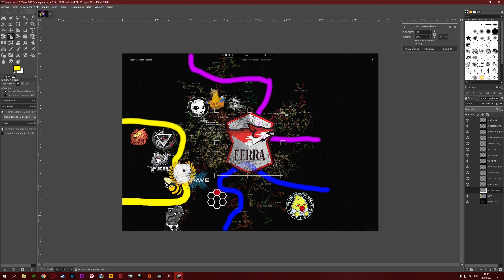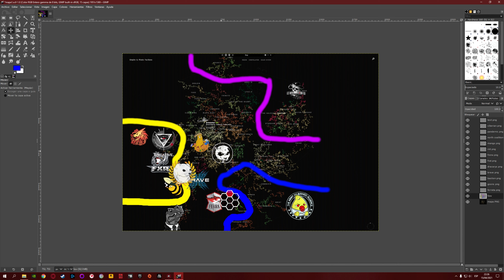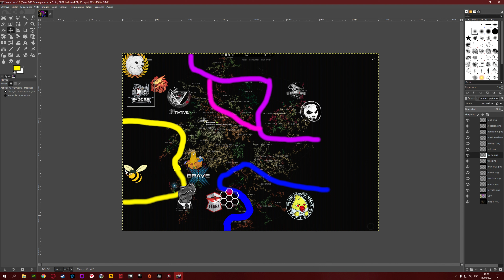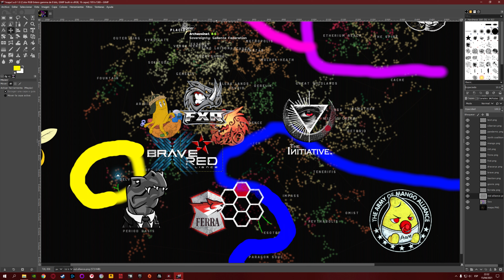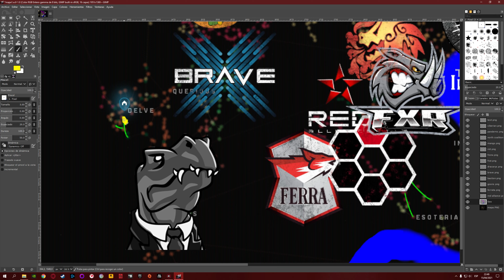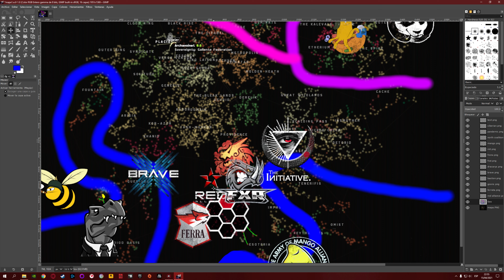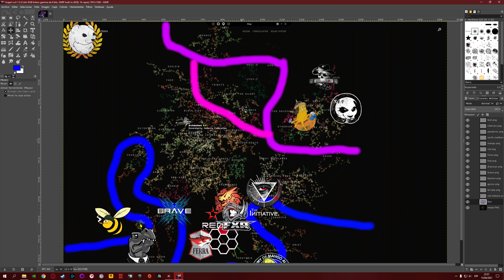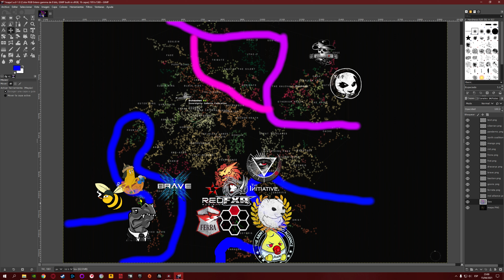No defendemos los territorios? // EVE ONLINE